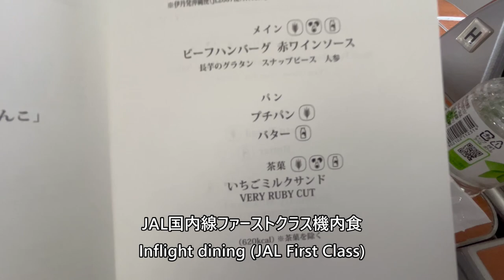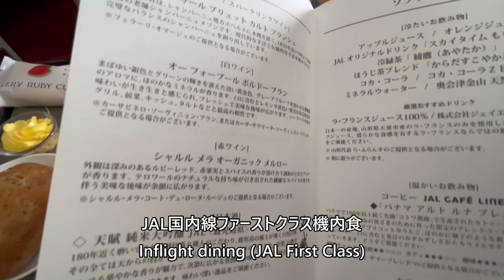【JALファーストクラス機内食／鹿児島→羽田】JAL First Class In flight Meal Kagoshima to Haneda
2024年6月8日、日本航空646便、鹿児島空港→東京国際空港（羽田）より撮影したJALファーストクラス機内食の映像です。

JAL first class in-flight meal taken from Japan Airlines Flight 646, Kagoshima Airport to Tokyo International Airport (Haneda) on June 8, 2024.

Everyday Update!